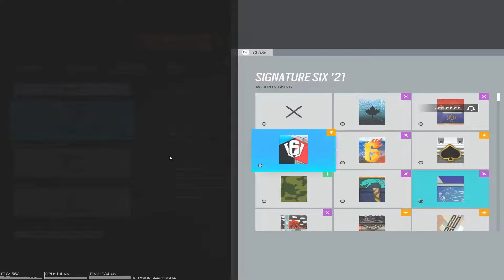Siege: A New Clive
It means that llama's a problem!